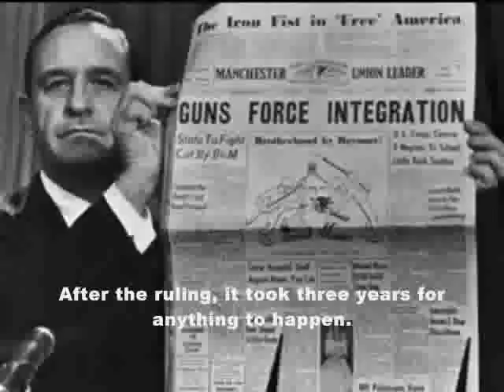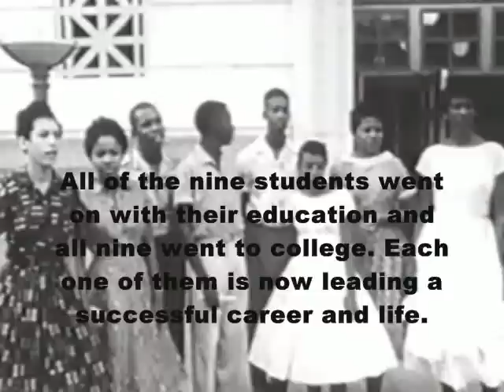little rock nine 0001